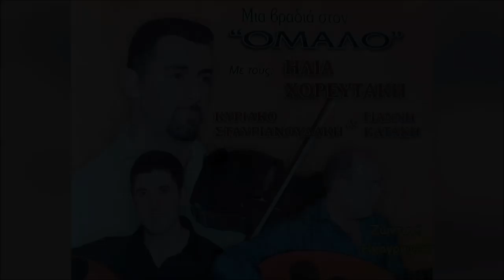ΤΑ ΧΕΡΙΑ - ΗΛΙΑΣ ΧΟΡΕΥΤΑΚΗΣ | Official Audio Release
TA HERIA - ILIAS HOREFTAKIS | Official Audio Release

Φίλοι και φίλες που διαβάζετε αυτές τις γραμμές:
Ηλίας Χορευτάκης

1.ΑΡΩΜΑ (ΜΟΥΣΙΚΗ: ΓΙΩΡΓΟΣ ΚΟΥΤΣΟΥΡΕΛΗΣ. ΣΤΙΧΟΣ: ΓΙΩΡΓΟΣ ΚΟΥΤΣΟΥΡΕΛΗΣ)
2 ΧΑΛΑΛΙ ΣΟΥ ΒΑΣΙΛΙΚΕ (ΜΟΥΣΙΚΗ: ΠΑΡΑΔΟΣΙΑΚΟ ΣΤΙΧΟΣ ΑΝΤΩΝΙΑ ΜΥΛΩΓΙΑΝΝΑΚΗ)
3.ΤΡΕΧΟΥΝ ΤΑ ΜΑΤΙΑ ΔΑΚΡΥΑ ΜΟΥΣΙΚΗ: ΠΑΡΑΔΟΣΙΑΚΟ ΣΤΙΧΟΣ: ΠΑΡΑΔΟΣΙΑΚΟΥ)
4.ΕΝΑ ΠΑΛΙΟ ΜΑΡΑΖΙ ΜΟΥΣΙΚΗ: ΛΕΩΝΙΔΑΣ ΚΛΑΔΟΣ, ΣΤΙΧΟΣ ΓΙΑΝΝΗΣ ΑΓΓΕΛΑΚΗΣ
5 ΡΙΧΝΩ ΑΓΚΙΣΤΡΙ - ΑΖΟΥΡ ΙΑΝΟΣ (ΜΟΥΣΙΚΗ: ΝΙΚΟΛΑΟΣ ΤΣΕΓΚΑΣ ΣΤΙΧΟΣ ΠΑΡΑΔΟΣΙΑΚΟΣ)
6.ΑΧΙ ΘΑ ΚΑΝΩ - ΚΑΣΤΕΛΙΑΝΟΣ (ΓΙΩΡΓΟΣ ΚΟΥΤΣΟΥΡΕΛΗΣ, ΣΤΙΧΟΣ: ΠΑΡΑΔΟΣΙΑΚΟΣ)
7.ΑΣΤΡΑ (ΜΟΥΣΙΚΗ: ΠΑΡΑΔΟΣΙΑΚΟ ΣΤΙΧΟΣ: ΠΑΡΑΔΟΣΙΑΚΟΣ)
8.ΠΕΣ ΤΣΗ ΖΗΛΙΑΡΑΣ ΣΟΥ ΚΑΡΔΙΑΣ ΜΟΥΣΙΚΗ: ΖΑΧΑΡΙΑΣ ΜΕΛΕΣΑΝΑΚΗΣ,ΣΤΙΧΟΣ: ΜΑΝΩΛΗΣ ΚΑΚΝΗΣ)
9 ΤΑ ΧΕΡΙΑ (ΜΟΥΣΙΚΗ: ΖΑΧΑΡΙΑΣ ΜΕΛΕΣΣΑΝΑΚΗΣ ΣΤΙΧΟΣ ΜΑΝΩΛΗΣ ΚΑΚΛΗΣ
10.ΣΤΑ ΔΑΚΡΥΑ ΣΟΥ (ΜΟΥΣΙΚΗ: ΖΑΧΑΡΙΑΣ ΜΕΛΕΣΣΑΝΑΚΗΣ ΣΤΙΧΟΣ ΜΑΝΩΛΗΣ ΚΑΚΛΗΣ
11 ΑΝ Μ'ΑΓΑΠΑΣ Η' ΜΕ ΜΙΣΕΙΣ - ΧΑΝΙΩΤΙΚΟΣ ΠΑΡΑΔΟΣΙΑΚΟ, ΣΤΙΧΟΣ: ΠΑΡΑΔΟΣΙΑΚΟΣ)
12.ΑΝ Μ'ΑΓΑΠΑΣ ΚΙ ΕΙΝΑΙ ΟΝΕΙΡΟ -ΛΟΥΣΑΚΙΑΝΟΣ (ΜΟΥΣΙΚΗ: ΑΝΤΩΝΗΣ ΤΡΙΑΝΤΑΦΥΛΛΑΚΗΣ H' KIOPOΣ ΣΤΙΧΟΣ: ΠΑΡΑΔΟΣΙΑΚΟΣ)
13.ΔΕ ΦΤΑΝΕΙ ΜΟΝΟ ΜΙΑ ΚΑΡΔΙΑ - ΣΕΛΙΝΙΩΤΙΚΟΣ (ΜΟΥΣΙΚΗ: ΓΙΑΝΝΗΣ ΒΟΥΡΑΚΗΣ ΣΤΑΣΙΝΟΣ ΝΙΚΟΣ ΑΛΕΦΑΝΤΙΝΟΣ)
14.ΞΕΝΟ ΠΟΥΛΙ - ΑΕΡΙΝΙΩΤΗΣ ΜΟΥΣΙΚΗ: ΦΕΛΕΣΟΓΙΑΝΝΗΣ ΣΤΙΧΟΣ: ΠΑΡΑΔΟΣΙΑΚΟΣ)
15.ΜΑΛΕΒΥΖΙΩΤΗΣ (ΜΟΥΣΙΚΗ-ΣΤΙΧΟΙ: ΠΑΡΑΔΟΣΙΑΚΟΙ)
16.ΕΓΩ ΓΙΑ ΜΙΑ ΚΑΛΗ ΦΙΛΙΑ-ΚΑΡΑΓΚΙΟΥΛΕΣ (MOYΣIKH: KAPAΓΚΙΟΥΛΕΣ, ΣΤΙΧΟΣ: ΜΙΧΑΛΗΣ ΑΛΕΦΑΝΤΙΝΟΣ)

17.ΝΑ 'ΤΑΝ Ο ΧΡΟΝΟΣ-ΚΑΛΛΕΡΓΙΑΝΟΣ (ΜΟΥΣΙΚΗ: ΚΑΡΑΓΚΙΟΥΛΕΣ ΣΤΙΧΟΣ: ΠΑΡΑΔΟΣΙΑΚΟΣ)
18.ΓΝΩΡΙΖΩ ΤΟ (ΜΟΥΣΙΚΗ-ΣΤΙΧΟΙ: ΠΑΡΑΔΟΣΙΑΚΟΙ)
19 ΑΠΟΨΕ ΠΑΝΑΓΙΑ ΜΟΥ (ΜΟΥΣΙΚΗ: ΤΣΑΦΑΝΤΑΚΗΣ ΣΤΙΧΟΣ: ΤΣΑΦΑΝΤΑΚΗΣ)
20 MH ΤΟ ΛΥΠΑΣΑΙ (ΜΟΥΣΙΚΗ: ΣΤΑΥΡΟΣ ΚΑΝΤΙΛΙΕΡΗΣ, ΣΤΊΧΟΣ: ΣΤΑΥΡΟΣ ΚΑΝΤΙΛΙΕΡΑΚΗΣ)
21 ΕΝΑ ΛΕΦΤΟ ΤΑ ΜΑΤΙΑ ΜΟΥ (ΜΟΥΣΙΚΗ: ΠΑΡΑΔΟΣΙΑΚΗ, ΣΤΙΧΟΣ: ΠΑΡΑΔΟΣΙΑΚΟ)
22 ΑΝΑΘΕΜΑ ΣΕ - ΠΑΡΑΓΓΕΛΙΑ (ΜΟΥΣΙΚΗ: ΚΩΣΤΑΣ ΠΑΠΑΔΑΚΗΣ ΝΑΥΤΗΣ, ΣΤΙΧΟΣ: ΠΑΡΑΔΟΣΙΑΚΟΣ)
23 ΗΝΤΑ ΧΕΙΣ ΦΡΩΣΟ-ΚΑΛΑΜΑΤΙΑΝΟ (ΜΟΥΣΙΚΗ: ΠΑΡΑΔΟΣΙΑΚΗ ΣΤΙΧΟΣ: ΠΑΡΑΔΟΣΙΑΚΟΣ
24 ΑΡΓΑΛΕΙΟΣ-ΚΑΛΑΜΑΤΙΑΝΟ (ΜΟΥΣΙΚΗ: ΚΩΣΤΑΣ ΜΟΥΝΤΑΚΗΣ, ΣΤΙΧΟΣ: ΚΩΣΤΑΣ ΜΟΥΝΤΑΚΗΣ)
25.ΣΤΟ ΡΕΘΥΜΝΟ-ΚΑΛΑΜΑΤΙΑΝΟ (ΜΟΥΣΙΚΗ:ΚΩΣΤΑΣ ΜΟΥΝΤΑΚΗΣ, ΣΤΙΧΟΣ: ΚΩΣΤΑΣ ΜΟΥΝΤΑΚΗΣ)
26.ΠΡΑΜΑΤΕΥΤΗΣ-ΚΑΛΑΜΑΤΙΑΝΟ (ΜΟΥΣΙΚΗ:ΚΩΣΤΑΣ ΜΟΥΝΤΑΚΗΣ, ΣΤΙΧΟΙ: ΚΩΣΤΑΣ ΜΟΥΝΤΑΚΗΣ)
27.ΟΤΑΝ ΠΕΡΝΑΣ-ΚΑΛΑΜΑΤΙΑΝΟ (ΜΟΥΣΙΚΗ: ΠΑΡΑΔΟΣΙΑΚΟ, ΣΤΙΧΟΙ ΠΑΡΑΔΟΣΙΑΚΟΙ)
28.ΜΕΣΑ ΣΤΟ ΓΛΕΝΤΙ (ΜΟΥΣΙΚΗ: ΠΑΡΑΔΟΣΙΑΚΟ, ΣΤΙΧΟΣ: ΠΑΡΑΔΟΣΙΑΚΟΣ)
29.ΜΙΑ ΜΑΝΤΙΝΑΔΑ (ΜΟΥΣΙΚΗ:ΣΤΕΦΑΝΟΣ ΤΡΙΑΝΤΑΦΥΛΛΑΚΗΣ Η ΚΙΟΡΟΣ, ΣΤΙΧΟΣ:ΠΑΡΑΔΟΣΙΑΚΟΣ)
30.ΣΕΛΙΝΙΩΤΙΚΟΣ (ΜΟΥΣΙΚΗ ΓΙΑΝΝΗΣ ΒΟΥΡΑΚΗΣ ΟΡΧΗΣΤΡΙΚΟ)
31.ΘΕΡΙΣΙΑΝΟΣ (ΜΟΥΣΙΚΗ: ΝΙΚΟΛΑΟΣ ΧΑΡΧΑΛΗΣ ΟΡΧΗΣΤΡΙΚΟ)

ΕΠΑΙΞΑΝ ΟΙ ΜΟΥΣΙΚΟΙ:
ΒΙΟΛΙ: ΗΛΙΑΣ ΧΟΡΕΥΤΑΚΗΣ
ΛΑΟΥΤΟ: ΓΙΑΝΝΗΣ ΚΑΤΑΚΗΣ
ΛΑΟΥΤΟ: ΚΥΡΙΑΚΟΣ ΣΤΑΥΡΙΑΝΟΥΔΑΚΗΣ
ΚΙΘΑΡΑ: ΒΑΣΙΛΗΣ ΚΟΚΟΤΣΑΚΗΣ
ΜΠΑΣΟ: ΛΕΥΤΕΡΗΣ ΣΤΡΙΛΙΓΚΑΣ
ΚΡΟΥΣΤΑ: ΓΙΑΝΝΗΣ ΜΠΑΝΤΟΥΡΑΚΗΣ